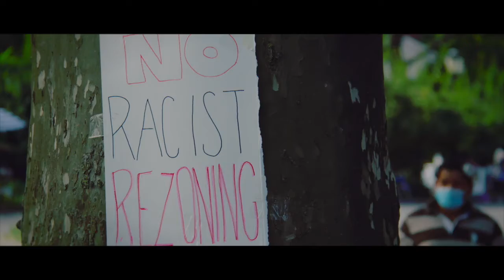Sunset Park No Rezoning Demonstration (Live Mural Painting)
A community demonstration against Industry City Rezoning plans in Sunset Park, Brooklyn.

Organized by United Mexican Americans IG: @unitedmexicansofamerica

Live Painting Buendia Brooklyn IG: @buendiabrooklyn
Artist IG: @the.creator._

Edited by Solace
Shot by @el_mehicano